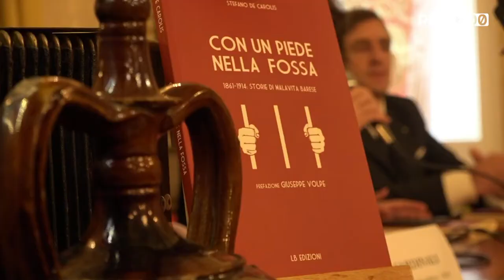"Con un piede nella fossa"